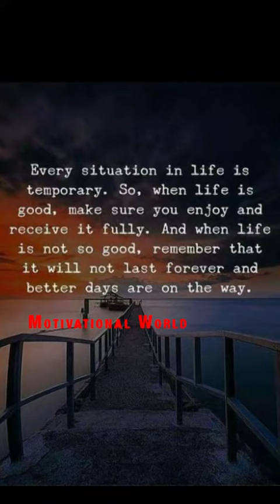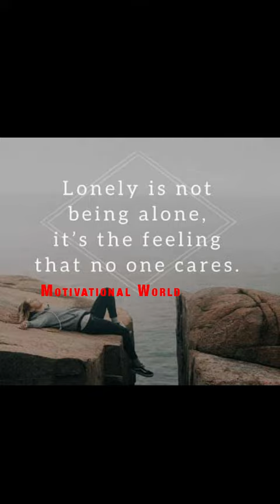Lonely Is Not Being Alone It's.....| Strong Inspirational Quotes | Short But Powerful Quotes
The Most Powerful Words Of Wisdom | Most Powerful Motivational Quotes For Success In Life | Motivational World | 2021 | Never Lose Hope

quotes
good morning quotes
love quotes
motivational quotes
inspirational quotes
life quotes
friendship quotes
friendship quotes
sad quotes
birthday quotes
attitude quotes
happy teachers day
funny quotes
best friend quotes
smile quotes
family quotes
thought of the day
quotation
best quotes
quote of the day
morning quotes
teachers day quotes
happiness quotes
love quotes for him
nature quotes
good night quotes
sister quotes
success quotes
anniversary quotes
depression quotes
short quotes
beautiful quotes
relationship quotes
joker quotes
alone quotes
new year quotes
karma quotes
sunset quotes
buddha quotes
christmas quotes
i love you quotes
trust quotes
cute quotes
good quotes
travel quotes
quotes about change
brother quotes
happy mothers day quotes
memories quotes
teachers day wishes
rumi quotes
leadership quotes
graduation quotes
aesthetic quotes
beauty quotes
romantic quotes
breakup quotes
hope quotes
music quotes
wedding anniversary quotes
sunday quotes
daughter quotes
flower quotes
encouraging quotes
sorry quotes
fathers day quotes
best wishes
couple quotes
mother quotes
deep quotes
english quotes
single quotes
instagram quotes
monday quotes
gratitude quotes
marriage quotes
peace quotes
missing quotes
kindness quotes
love yourself quotes
friday quotes
emotional quotes
god quotes
shakespeare quotes
attitude quotes for girls
lonely quotes